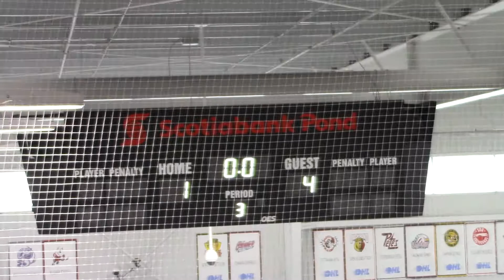Maine Wild Blueberries 09 vs Little Rascals 09, 06-07-2019 4:1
North American Spring Showcase in Toronto